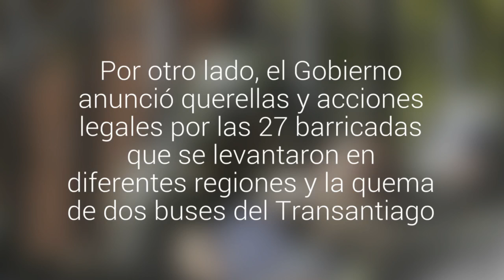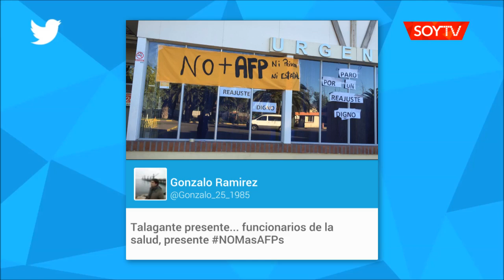Miles de personas en el país se sumaron a la convocotaria de "No+AFP": se han registrado…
Antes de comenzar el paso por la Alameda en Santiago, los dirigentes llegaron hasta La Moneda para entregar una misiva a la Presidenta. Solicitan un plebiscito nacional para decidir sobre el futuro del sistema de pensiones. Por otro lado, el Gobierno anunció querellas y acciones legales por las 27 barricadas que se levantaron en diferentes regiones y la quema de dos buses del Transantiago.